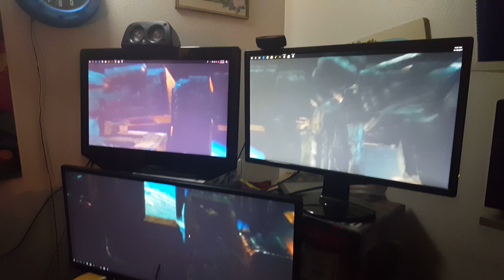Turn on opulance!!!